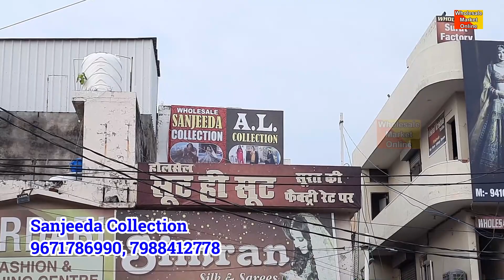एक पीस भी घर बैठे मंगवाओ Lower, Kurti, Dresses | Ambala Cloth Market | Sanjeeda Collection Ambala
Fancy Designer Suits | Designer Boutique Style Suits | Cotton, Opara, Jaam

bridal saree, saree wholesale market in Surat, surat saree wholesale market, kurti, Banarasi saree,